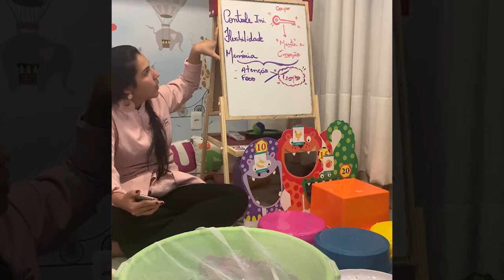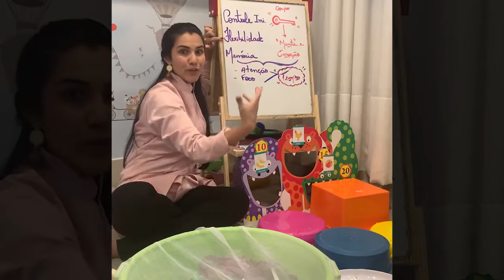Ordem de raciocínio clínico, por que razão precisa ser assim?